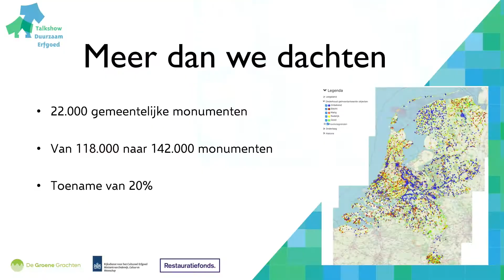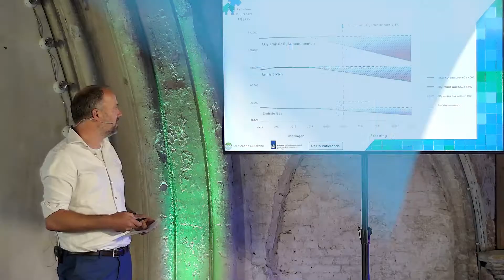Talkshow Duurzaam Erfgoed 2022: compilatie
Bekijk hier verschillende hoogtepunten uit de Talkshow Duurzaam Erfgoed 2022!

De Talkshow Duurzaam Erfgoed is een productie in De Week van het Duurzaam Erfgoed 2022. Deze week is georganiseerd door de Routekaart Verduurzaming Monumenten, Rijksdienst voor het Cultureel Erfgoed, Nationaal Restauratiefonds en De Groene Grachten.

Meer over De Week van het Duurzaam Erfgoed en de Routekaart? Kijk op